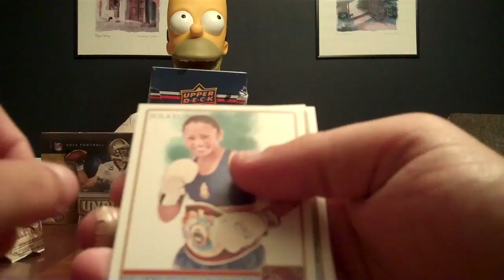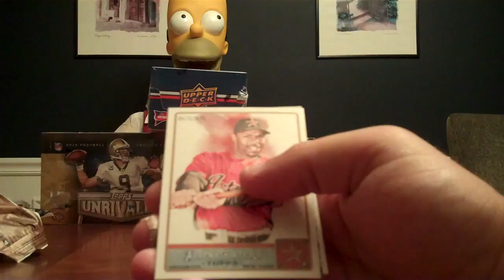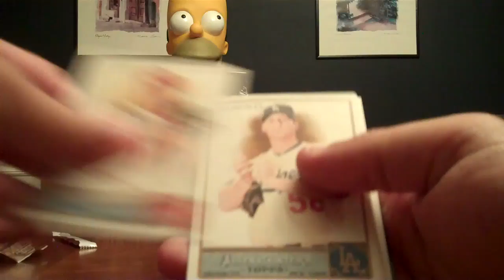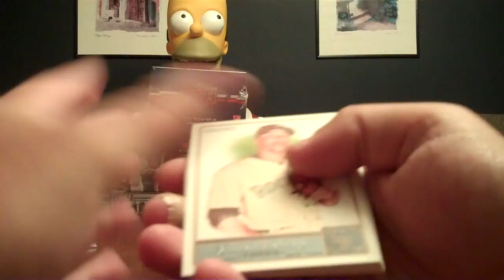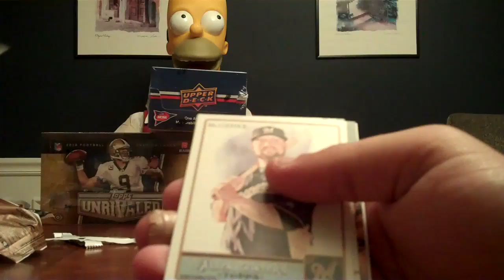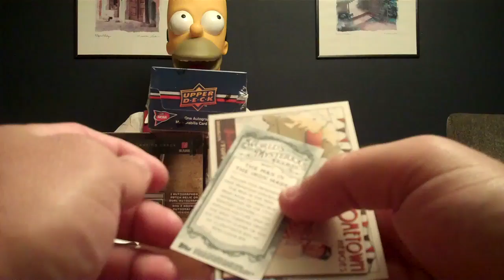2011 Allen and Ginter Box Break Part 3